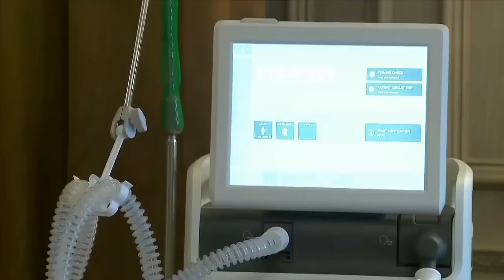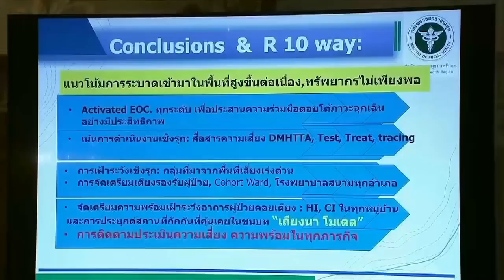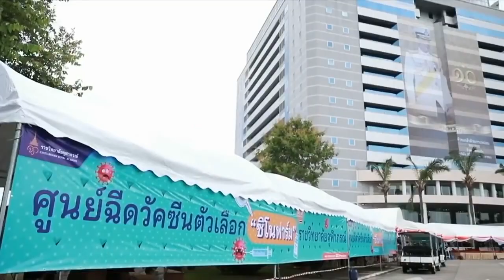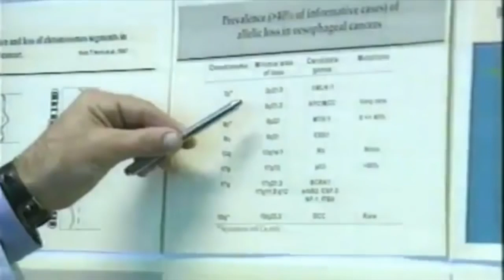ข่าวในพระราชสำนัก 15 สิงหาคม 2564